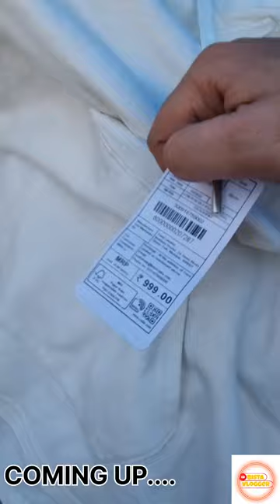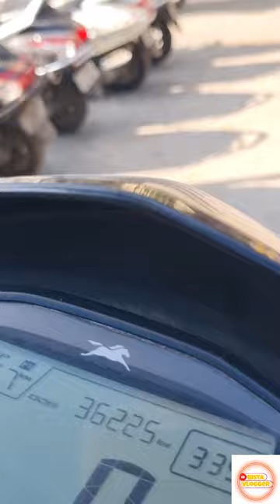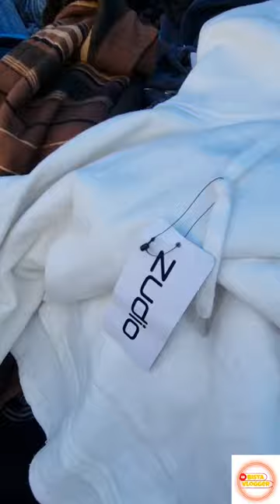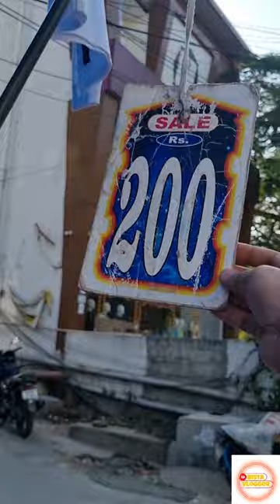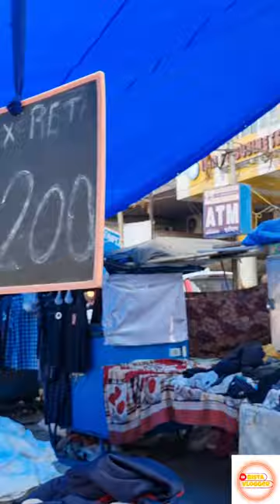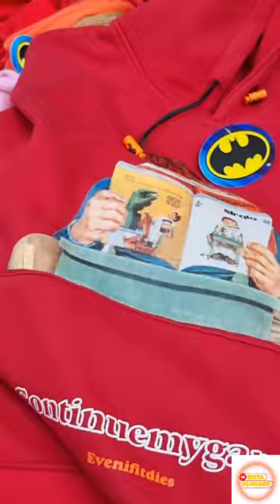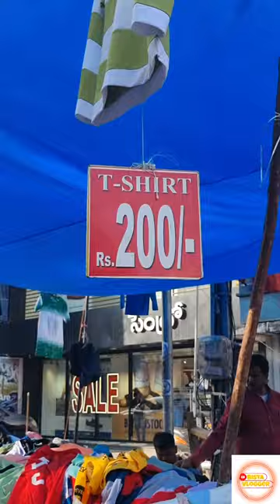PARADISE SUNDAY BAZAAR || MEN'S WEAR CHEAPEST MARKET || BISTA.VLOGGERS || SMALL TOUR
Paradise sunday bazaar for men's wear cheapest second hand market..
If you like the vlog